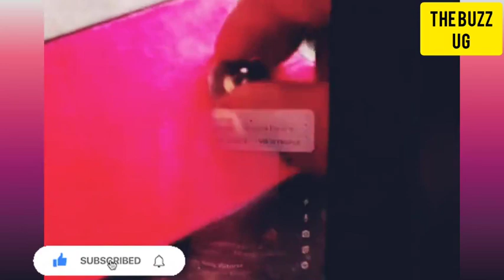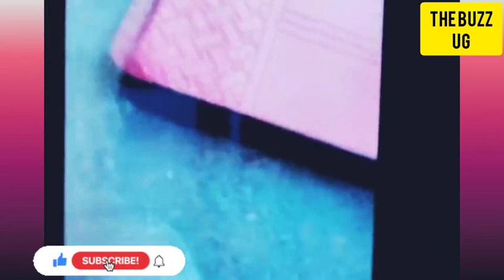TROUBLE😳: Okuwamba Museveni 😳okutya kususe, ISO ne ESO balese engola empya